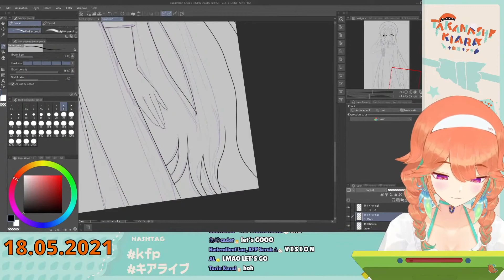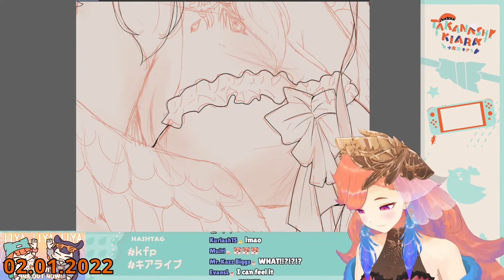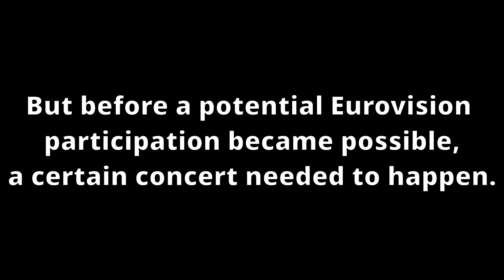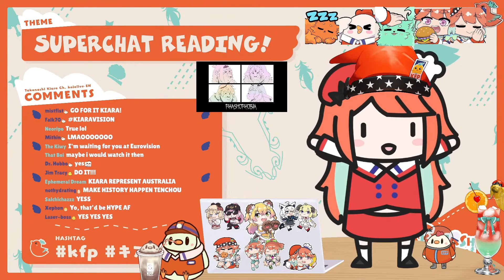Kiara wants to participate in the Eurovision Song Contest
Vtuber @TakanashiKiara wants to participate in the Eurovision Song Contest 2023 for Austria
Sources: